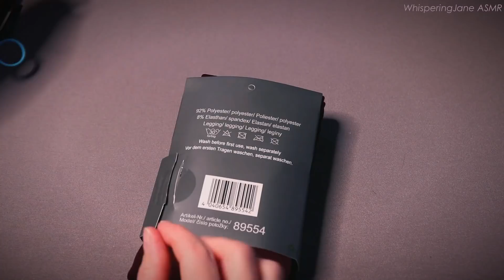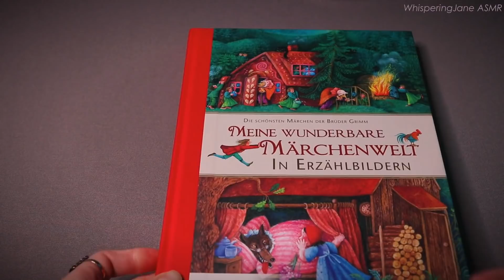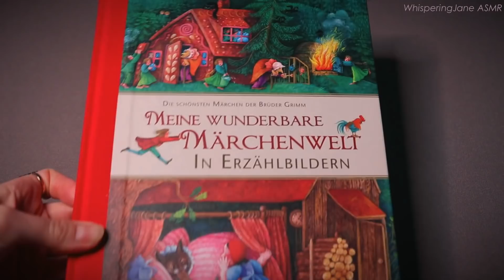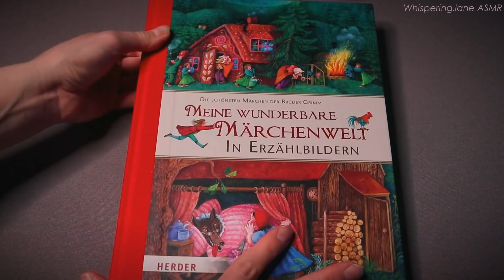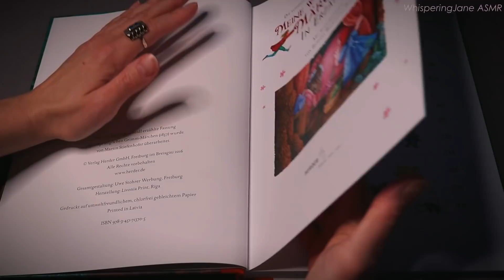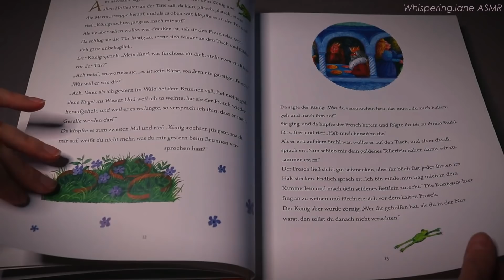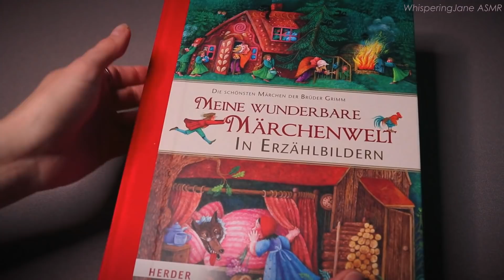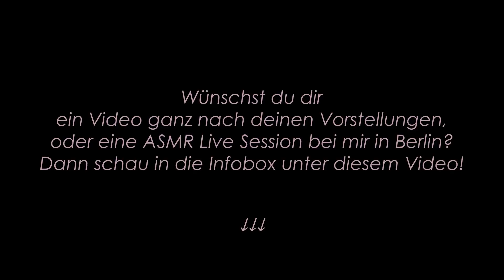ASMR WINTER TRIGGER ❄️GEMÜTLICH & KUSCHELIG 🌙 CRINKLE SOUNDS, FABRIC SOUNDS, TAPPING & GLASS SOUNDS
Herzlich Willkommen zu diesem ASMR-Entspannungs-Video!

Heute zeige ich dir verschiedene winterlich-gemütliche Artikel, die perfekt für die dunkle, nass-kalte Jahreszeit sind.
Dieses Video ist ein klassisches Show & Tell (Zeigen & Erzählen) und bietet aufgrund der verschiedenen Oberflächentexturen verschiedene Geräuschqualitäten wie Tapping Sounds (über die Oberfläche tippen mit den Fingern), Crinkle Sounds (Knistergeräusche von Verpackungen oder Folie), aber auch Fabric Sounds (Textilgeräusche) und auch Glasklänge.
Du siehst, ein buntes Potpourri von allem!

Ich wünsche dir eine angenehme Zeit mit diesem Video!
Viel Gesundheit und Ruhe wünsche ich dir. 🙏🧡 Christiane
Die Links zu den Artikeln findest du unter dem Zeitstempel.

Zeitstempel/ Timestamps:

00:00   Intro/ Willkommen
02:01   Thermo-Leggings
18:54   Wunderschönes Märchenbuch
28:14   Thermosflasche
38:05   Outro/ Gute Nacht

🟡🔴🟤 *Thermoleggings* (immer mit doppelter Naht am Gesäß, auch wenn es auf dem Foto anders aussieht)

Aktuelle Lieblinge ♡

♡ Primavera "Zeit für Wunder" Duftöl"
♡ Kartendeck "Heart & Soul" (Englisch)
♡ Meine Buchempfehlung
♡ Märchen für die Seele
♡ Akupressurmatte (bei Verspannungen und zur Entspannung)
♡ Super Gemütliche Lampe
♡ Bluetooth Speaker (klein, und richtig guter Klang)

Möchtest du eine ASMR-Live-Wohlfühlbehandlung bei mir in Berlin buchen (auch für Kinder) oder ein personalisiertes Video erstellt bekommen, melde dich gerne per E-mail bei mir unter .

Alternativ kannst du mir natürlich auch gerne einen von dir gewählten Geldbetrag unkompliziert über Tipeeestream überweisen, worüber ich mich sehr freue (du hast verschiedene Zahlungsoptionen zur Auswahl)